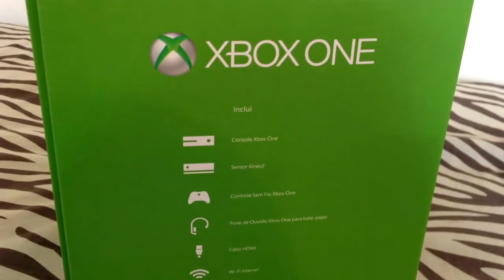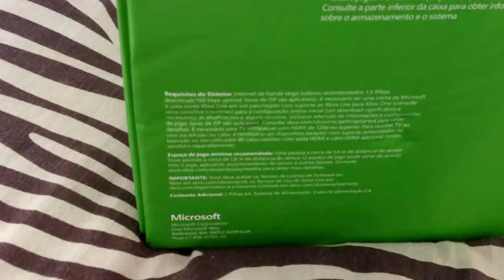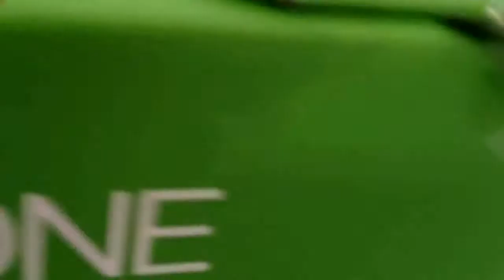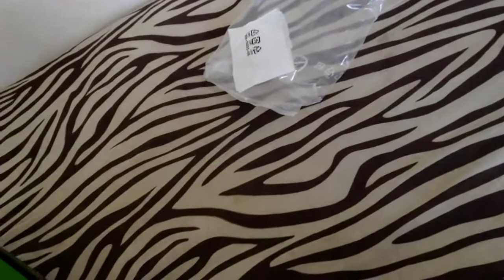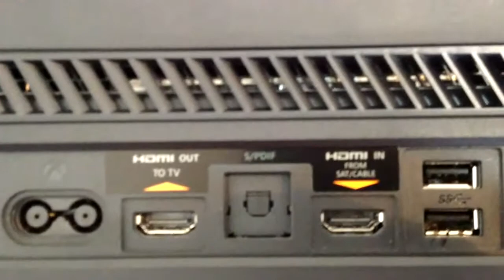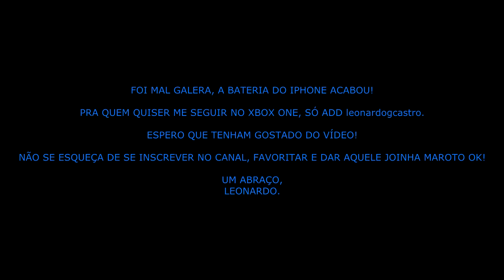XBOX ONE - UNBOX E ANÁLISE BLOGRALÉ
Se você quiser me seguir no xbox one, digite leonardogcastro.

Não se esqueça de se inscrever, favoritar e dar o seu joinha.